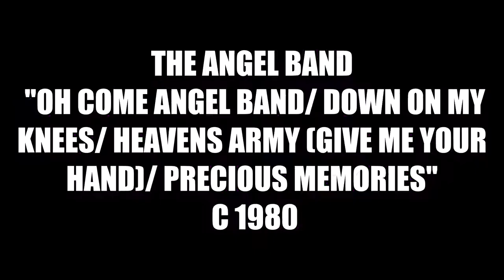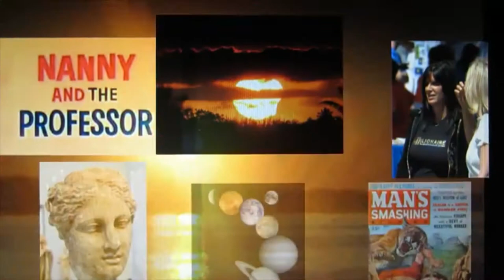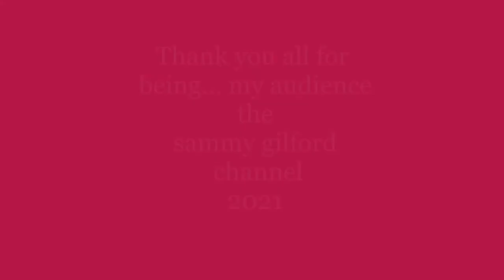738 precious memories 5x angel band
bjorn once sed to me?. "that little (astronaut) man is the whole piece"?..precious memories 5x.the angel band christian hymn choir pieces jean redpath, lisa neustadt/ jean shepard/ jean richie/ flatt & scrguggs/skeeter davis. turn on the countrifried genes and over alls its hymns!